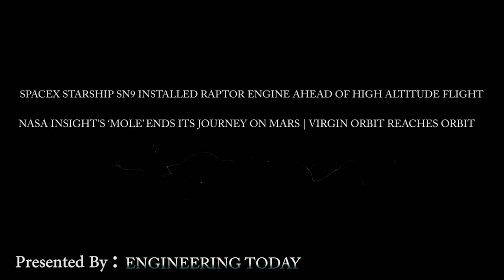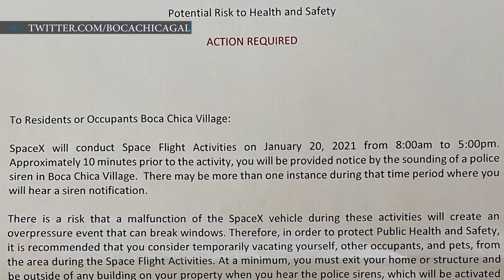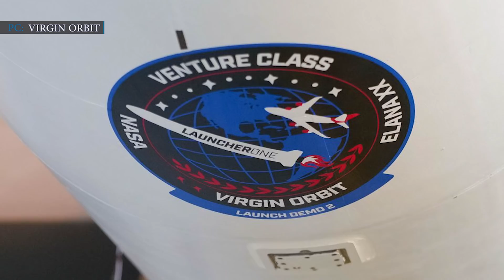SpaceX Starship SN9 installed Raptor Engine ahead of High Altitude Flight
We all know SpaceX Starship faced some engine issues last week during Static fire testing but the good news is they have made a quick recovery. So there is a possibility of launch this week considering SN9 and it’s two engines operates properly during the static fire test.  Meanwhile, though far less certain, Starship prototype SN9 is preparing for a fifth static fire attempt that could – if successful – precede a high-altitude launch attempt by just a day or two.

Huge thanks to LabPadre for local picture. Please support LabPadre

Special thanks to TREVOR MAHLMANN  for thumbnail image